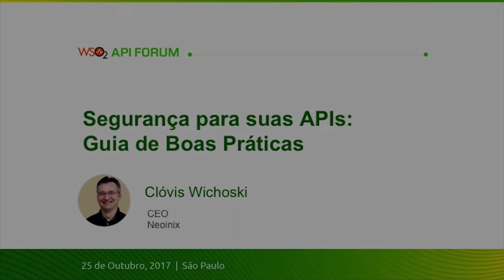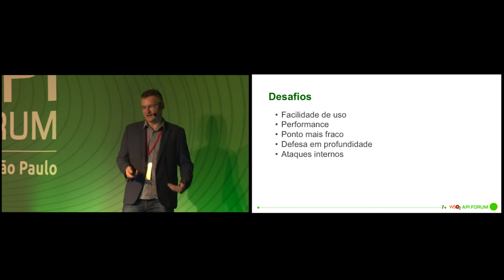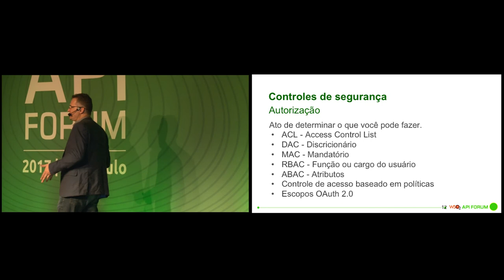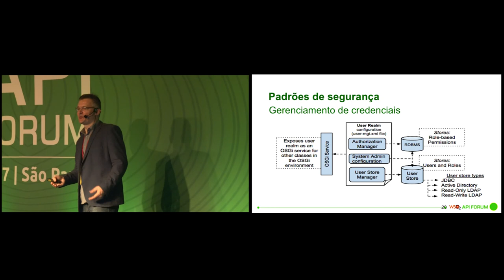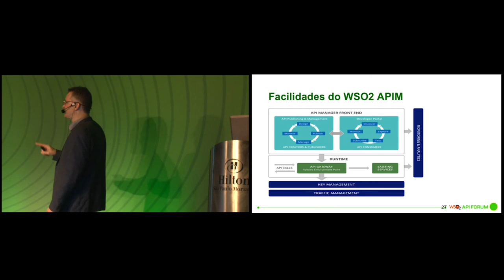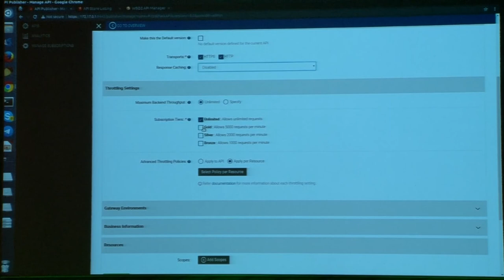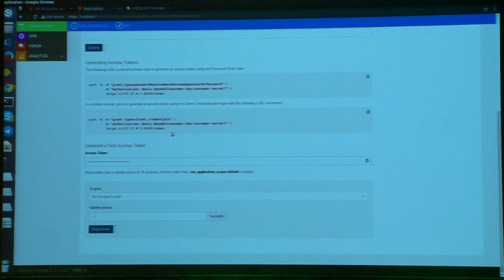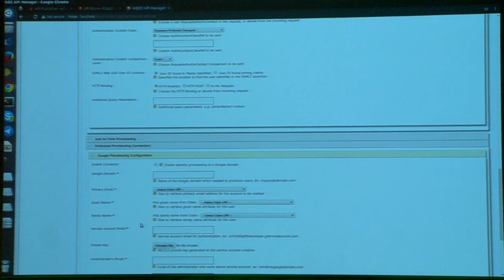Segurança para suas APIs: Guia de Boas Práticas - WSO2 API Forum 2017